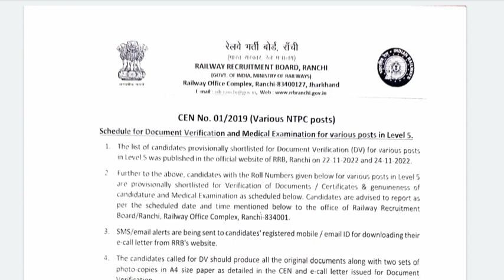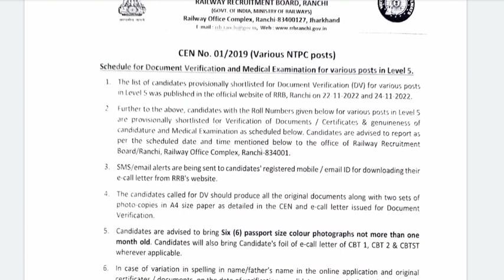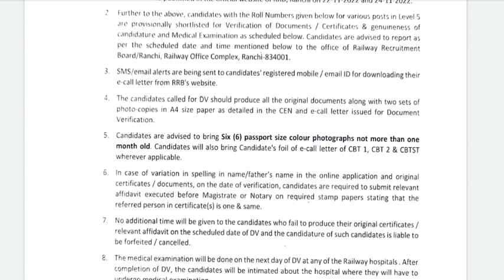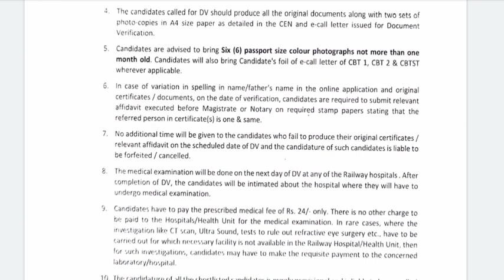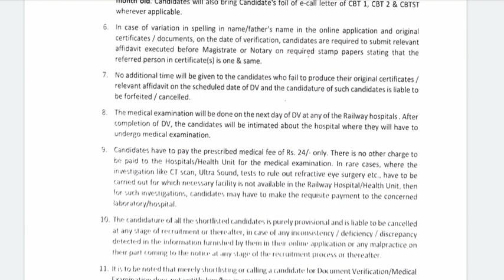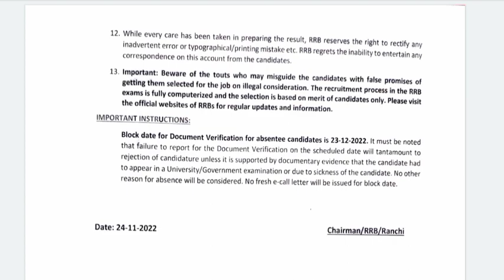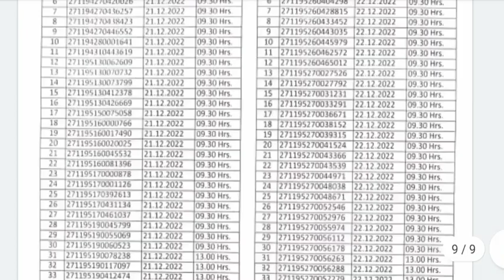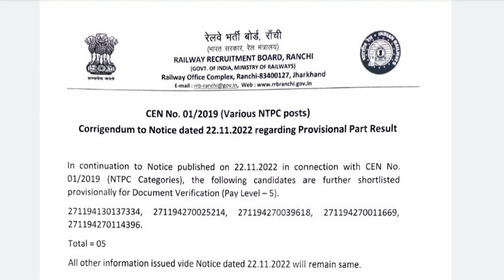RRB NTPC LEVEL 5 OFFICIAL NOTICE जारी RRB ने कुछ students को फिर शामिल किया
RRB NTPC LEVEL 5 OFFICIAL NOTICE जारी RRB ने कुछ students Ko फिर शामिल किया
एक गलती आपको रुला सकती है... RRB Level 5 DV video
RRB Latest Official Update ,जारी हुई नई नोटिस RRB NTPC level 5 panal जारी
RRB official Notice आया RRB LATEST OFFICIAL UPDATE RRB NTPC Level- 5 रिजल्ट
NTPC LEVEL 5 RESULT।। DV VIDEO। ये Document है बिलकुल ज़रूरी।।

Update ,जारी हुई नई नोटिस
RRB Latest Official Update ,जारी हुई नई नोटिस
RRB LATEST OFFICIAL UPDATE अभी- अभी NOTICE जारी